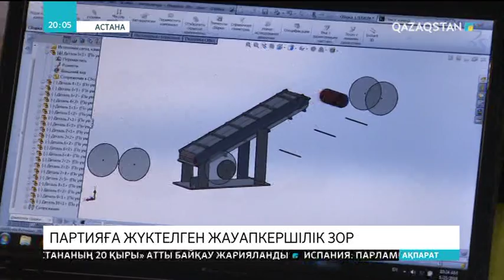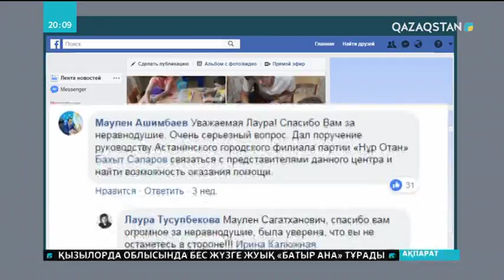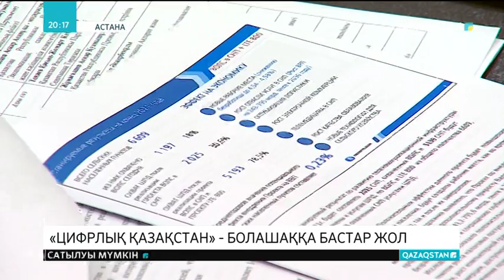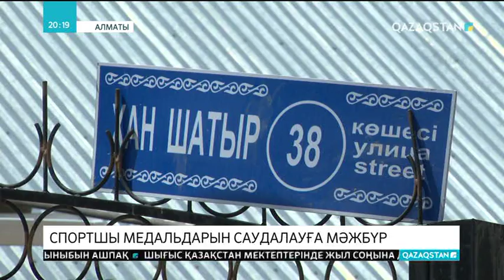01.06.2018 - Ақпарат - 20:00 - Алматылық спортшы медальдарын саудалауға мәжбүр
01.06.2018 - Ақпарат - 20:00 - Алматылық спортшы медальдарын саудалауға мәжбүр